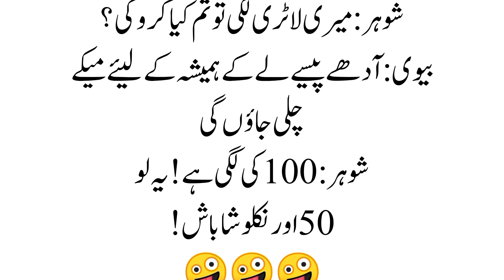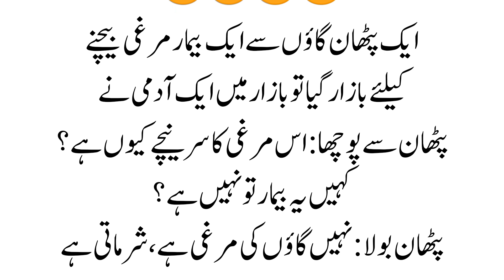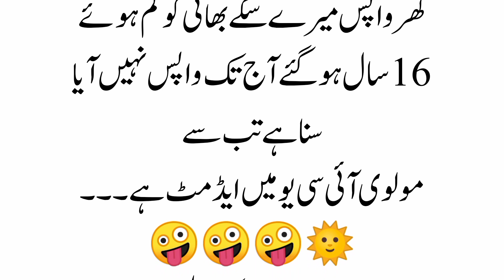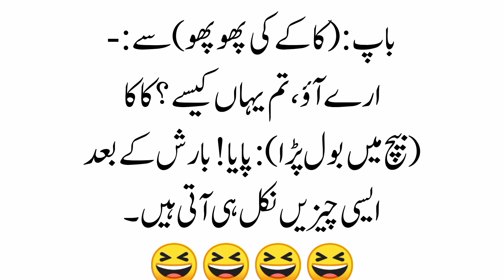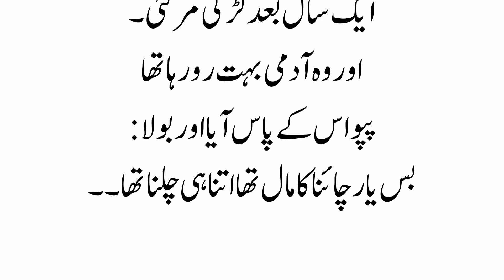آج کے مزاحیہ لطیفے|mazahiya lateefay|jokes|Urdu jokes|new jokes|jokes video|funny jokes lateefa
آج کے مزاحیہ لطیفے|mazahiya lateefay|jokes|Urdu jokes|new jokes|funny video|funny jokes lateefa
Jazak Allah